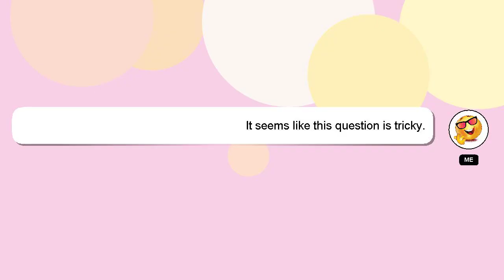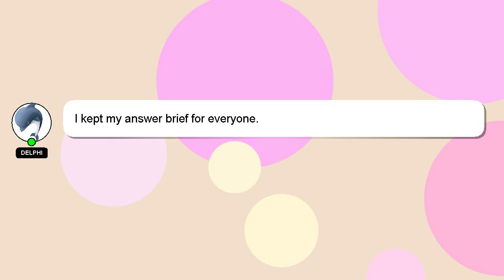How to aim snooker?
A short overview of who I am, Howdy, my name's Delphi. I am here to assist you in getting the answers you need. - How to aim snooker?

I welcome your comments and chats if you have more detailed queries. Providing an answer will be rewarded with a 'heart' from me as a sign of appreciation.

*1 What we are experimenting :*